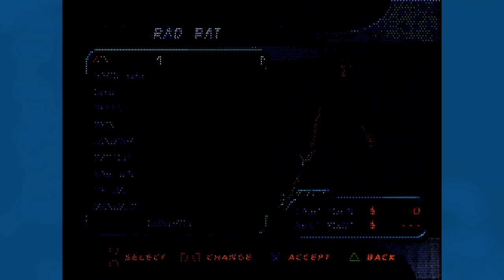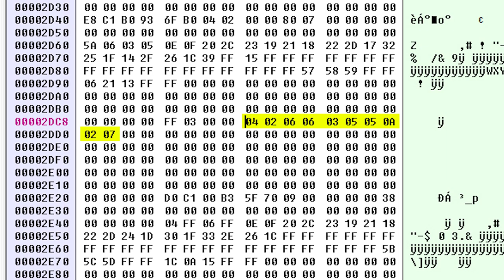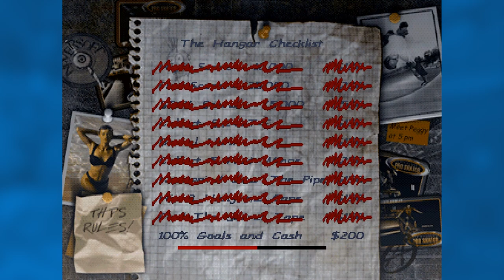Tony Hawk's Pro Skater 2 - Zero Stats!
It took a bit of doing, but I figured out how to play Pro Skater 2 with zero stats. It was a lot harder than I thought! If you want to follow along at home, there are instructions